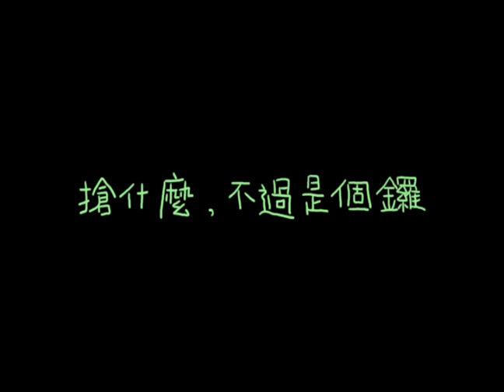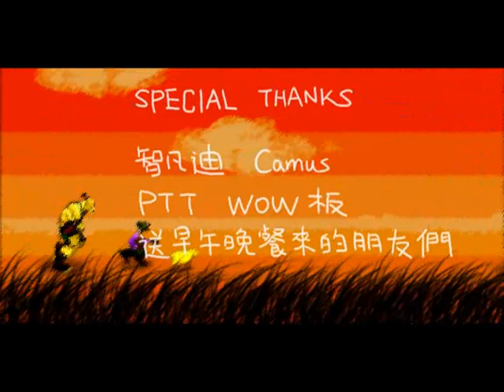魔獸世界：派奇編年史 - 下 [中文版]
Machinima影片團隊 AFK PL@YERS製作
台灣魔獸世界兩週年紀念作品

The Patchie Chronicles [Chinese Ver.]

A new WoW machinima by AFK PL@YERS about an orc who learn the history of Azeroth in past 2 years from The Great Patchie, a successful goblin merchant.
(English sub is under development.)